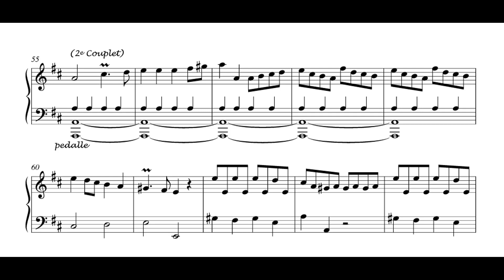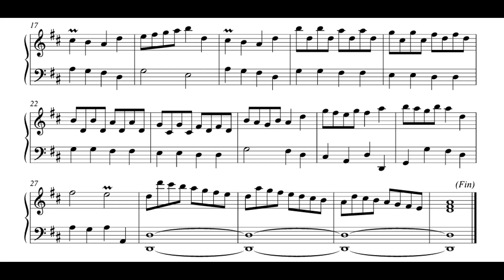C. Balbastre - Dialogue en Rondeau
Claude Balbastre - Dialogue en Rondeau
Livre contenant des pièces de différent genre